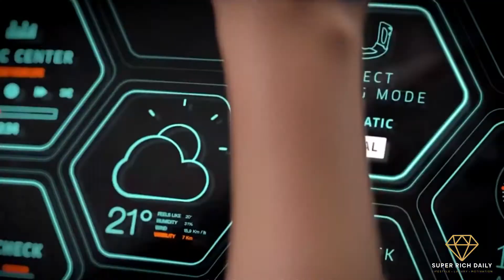This is How Cities in 2100 Will Look Like | WOHA's Singapore 2100 Vision To Save The Planet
We all can see, our planet is facing horrible human and natural disasters, that will only be increasing as the impact of climate change get worse in coming decades. However, there is still hope for human-kind to change the climate path, as long as we act smartly and rapidly. Singapore 2100 is WOHA‘s envisioned a future city to save the planet and reverse the effects of climate change.

Unlike typically shown in most sci-fi movies, this future city is not focused on advanced technologies engraved intro our lives but a modern design for cities so that environment and infrastructure and co exist with harming each other. In this video,  we are going to give you all the details about the WOHA's Singapore 2100 vision to save the Planet. What ways they proposed to change our existing cities, and mobility infrastructure based on plans, innovations, and technologies that are already available.

Sven